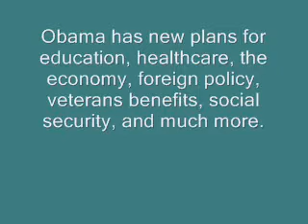McCain the Copycat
This video shows where John McCain is getting his campaign ideas from.